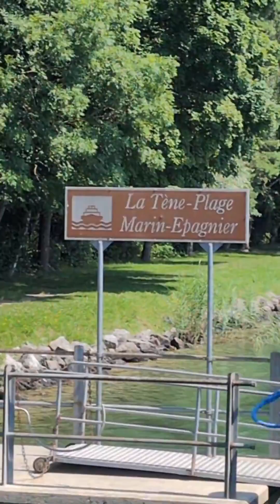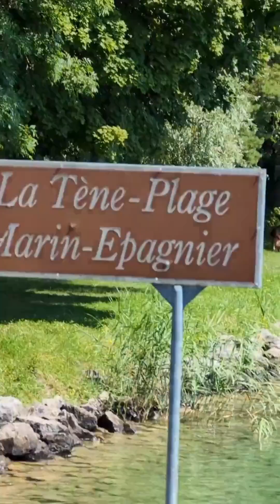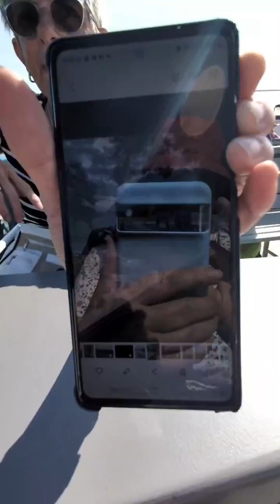au Pays des 3 lacs .ch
Neuchâtel, Morat, Bienne
une magnifique journée de croisière